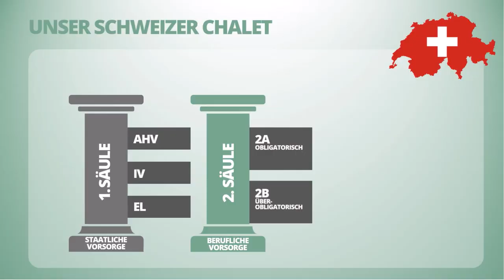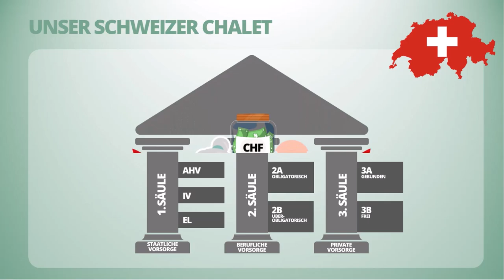Wie funktioniert die ALTERSVORSORGE in der SCHWEIZ? Das 3-Säulen-System erklärt.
Heutzutage sollte ein Jeder für sein Alter vorsorgen. Kurz und einfach erkläre ich dir daher wie die Altersvorsorge in der Schweiz funktioniert. Erfahre alles über das faszinierende Schweizer 3-Säulen-System für Altersvorsorge und Rente! Dabei fokussieren wir uns auf die drei wichtigen Säulen - AHV/AVS, BVG/LPP und die private Vorsorge (Säule 3a und 3b) - und wie sie gemeinsam eine stabile Vorsorge für das Alter gewährleisten. So kannst du die schweizerische Vielfalt mit dem deutschen Rentensystem vergleichen und wertvolle Einblicke für deine eigene Vorsorge erhalten. Ich bin auf jeden Fall ein grosser Fan des Schweizer Systems, so viel sei vorweg gesagt.

Lass mich gerne in den Kommentaren wissen, was du davon haltest und was dich noch an Themen interessieren würde. Ich freue mich – wie immer - auf den Austausch mit euch.

Viel Spass beim Schauen und liebe Grüsse von mir
Isabeau

 ▬ Agenda  ▬▬▬▬▬▬▬▬▬▬▬

00:00 Intro
00:57 3-Säulen-System erklärt
05:33 Zusammenfassung

▬ Unterstützt mich gerne in den Sozialen Medien ▬▬▬▬▬▬▬

 ▬ Links ▬▬▬▬▬▬▬▬▬▬▬▬

 ▬ Musik ▬▬▬▬▬▬▬▬▬▬▬▬